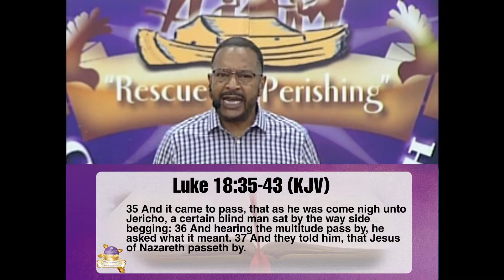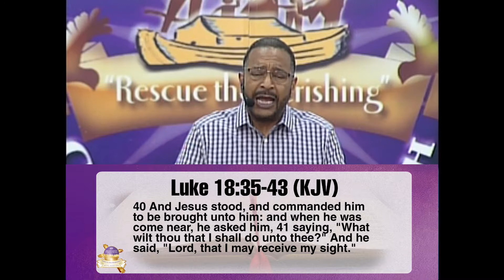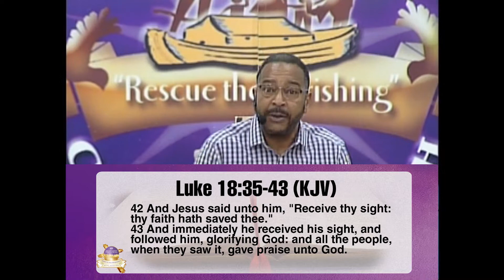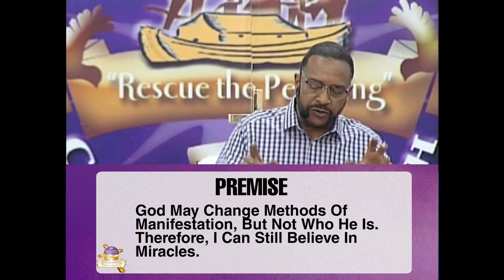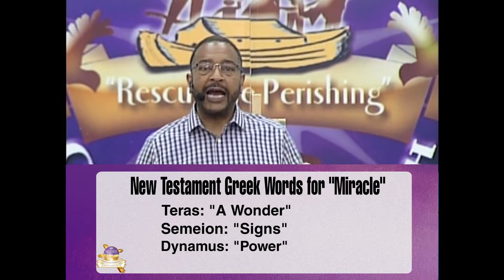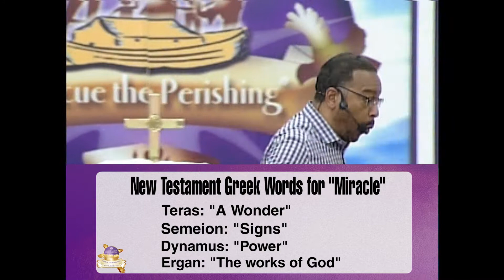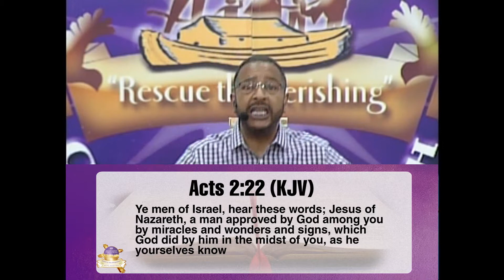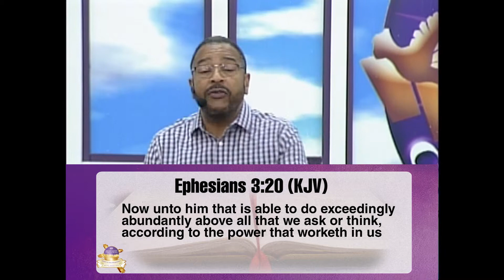When My Faith Is Under Fire - Bishop C. Anthony Muse [May 26, 2020]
May 26, 2020. Recorded at Ark of Safety Christian Church located in Upper Marlboro, MD. In part two of the series, "Miracles In Strange Places", Bishop C. Anthony Muse teaches how one can still hold steady in their faith that God works miracles in odd, seemingly hopeless and stressful situations.

Scriptures:
Luke 18:35-43
Acts 2:22
Ephesians 3:20

Join us for our virtual services through our website and Facebook Live!
Sundays at 9:45 AM EST & Tuesdays at 7:30 PM EST